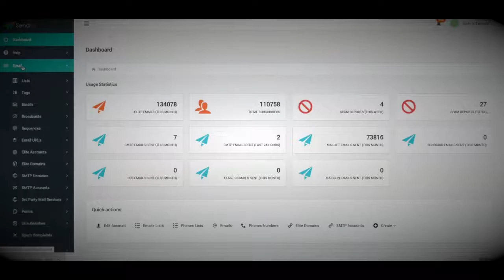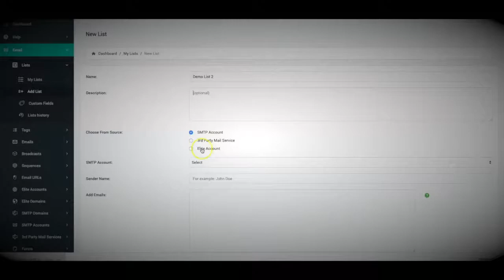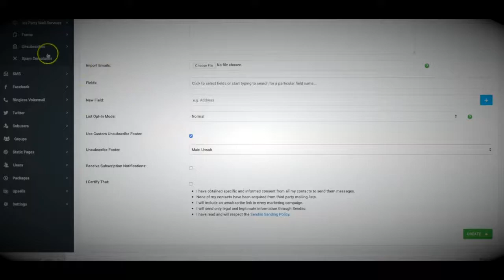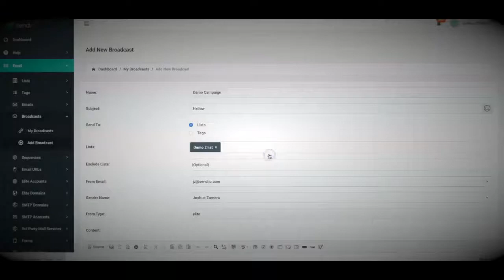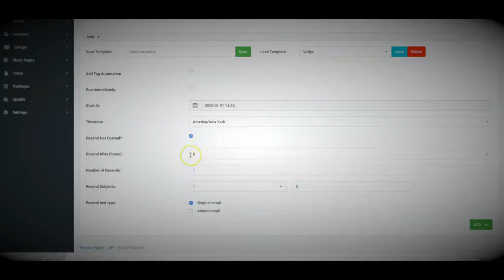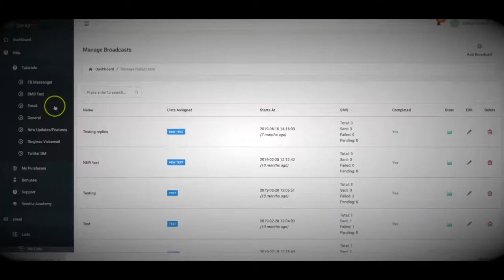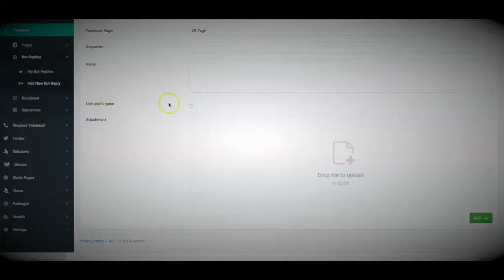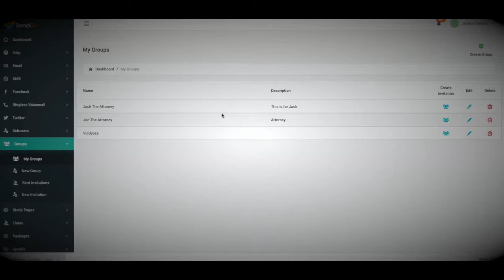Sendiio Review & bonuses: The BEST New Autoresponder 2020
Sendiio is the 1st and ONLY autoresponder that combines the power of email marketing, Text Message Marketing and Facebook Messenger Marketing ALL under ONE, CENTRAL Dashboard - at a ONE-TIME price!
Your customers can now tap into the 3 MOST profitable marketing channels in ONE PLACE! They no longer must wonder if the email is best, the text is best, or Facebook messenger is best.
The fact is: They All Work and is All Extremely Profitable! And they can now tap into ALL of them and maximize their profits!

Our purpose is to help you make the best decisions, however, the views and thoughts expressed are ours only. Before any purchase, you always need to do your own work to validate any claims, results, and data.